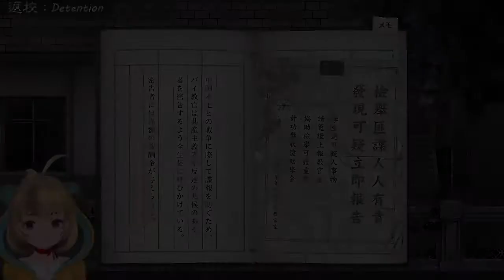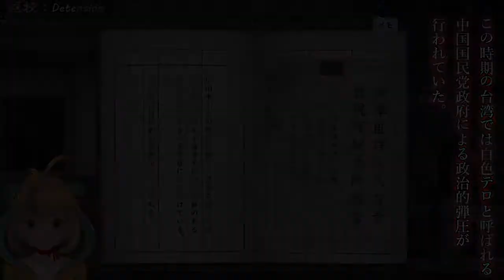【圧縮版】返校：Detention 実況 第1回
1回目の配信を 12分ほどにまとめました。
お気に召したら本編もご覧ください。